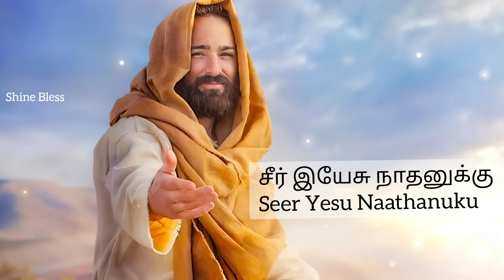Christian Devotional Songs Tamil | New Tamil Christian songs | Seer Yesu Nathanukku | Jesus song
Christian Devotional Songs Tamil | New Tamil Christian songs | Seer Yesu Nathanukku | Jesus song | yeshu song in tamil | christian songs tamil | christian songs in tamil

Alone whatsapp status christian Alone whatsapp status new

Animated whatsapp status Animated whatsapp status tamil

Animation whatsapp status tamil Animated christian whatsapp status tamil

Best christian whatsapp status Best christian whatsapp status in Tamil

Christian lyrical whatsapp status Christian lyrical whatsapp status tamil

Christian love whatsapp status Christian motivational whatsapp status

Christian message whatsapp status Christian prayer whatsapp status

Christian songs

Christian song Whatsapp Status Tamil Christian whatsapp status Tamil

Christian worship songs whatsapp status Devotional whatsapp status song

Father Berchmans whatsapp status

Father Berchmans songs whatsapp status

Jesus christ whatsapp status tamil Jesus christ whatsapp status tamil with lyrics

Jesus songs whatsapp status Jesus second coming whatsapp status

Jesus status

Jesus Song whatsapp Status tamil

Jesus whatsapp status song Jesus whatsapp status with lyrics

Jesus whatsapp status tamil download

Jesus words whatsapp status

Jesus is coming soon whatsapp status John Jebaraj whatsapp status

Jolly Abraham songs

Jolly Abraham songs whatsapp status

Jolly Abraham whatsapp status

Jolly Abraham songs new Latest christian whatsapp status

Latest christian whatsapp status in tamil

Last days whatsapp status

Tamil christian whatsapp status Tamil christian whatsapp status songs

Tamil christian sad songs Tamil new song whatsapp status

Tamil whatsapp status hd Tamil whatsapp status new

Tamil whatsapp status with lyrics

Whatsapp status christian

Whatsapp status for girls Whatsapp status tamil

Whatsapp status motivational Word whatsapp status

Healing Soothing whatsapp status Healing Soothing whatsapp status tamil

New Song. Tamil Christian New What's App Status Song. New